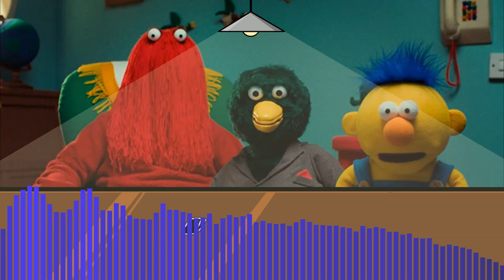Pasta Night BETADCIU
PLEASE DON'T STEAL/REPOST MY VIDEOS WITHOUT MY PERMISSION!!

This is the last one XD

MY FIRST BETADCIU!! :D

Lord X
MX
Hypno
Red Guy
Duck
Yellow Guy
Komi
Najimi
Megumin
Spongebob
Mr. Krabs
Patrick
Squidward
Billy Meow
Iron Mouse
ChibiDoki
Nyanners
EddieVR
Juicy
MullyVR
Your Narrator
JoshDub

Snake and Megumin Assets + Chromatics: @skepticsnakey

The Boys Chromatics (I MADE)

Video made with FL Studio ZGameEditor Visualizer

Plugin